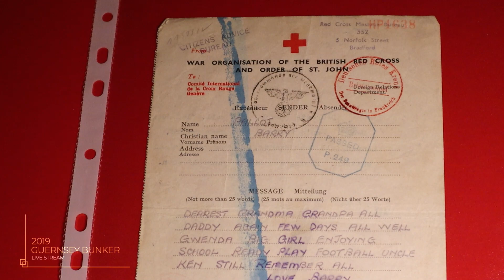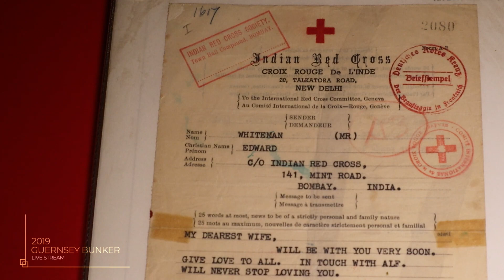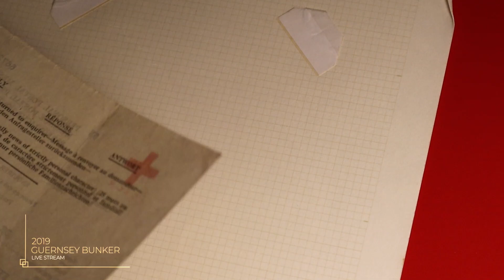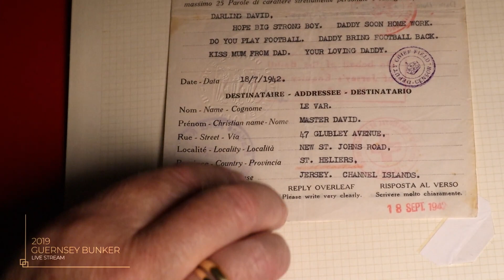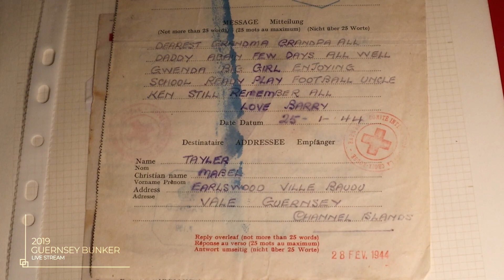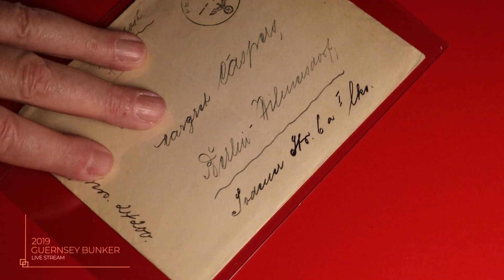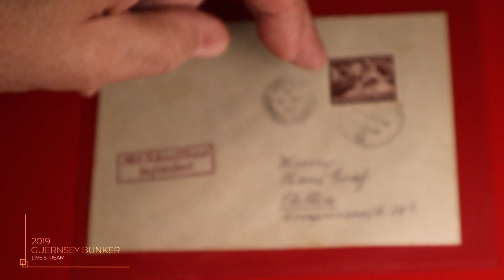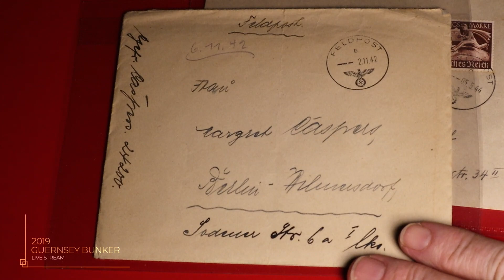Guenrsey Bunker 22Nov19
Featuring a discussion of the International Red Cross and German Feldpost Military Mail services 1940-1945 with a focus on occupied Guernsey correspondence(s)

52:05 Special Guest musician via our COBTIM (camera obscura bunker time inversion machine) = Elvis Kernaghan shredding electric lead guitar at aged 11 back in 2015 - apologies for the picture quality, but we are still working to perfect this method of sound and image recall.